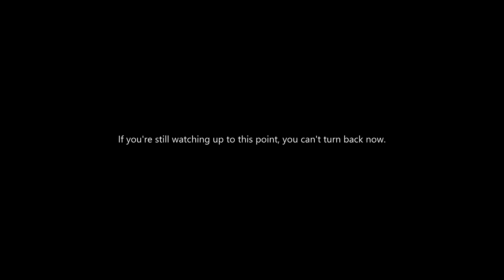Guess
Just a little something to keep you all entertained. Send this to your friends btw. Pretty sure I guessed good.

Credits yes yes.